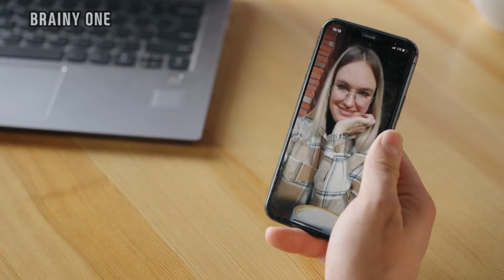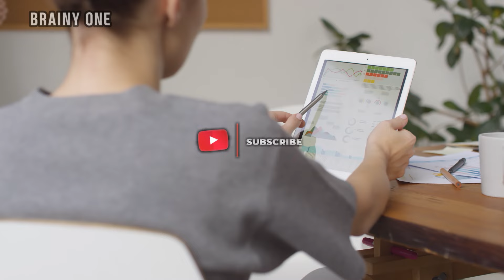Unlocking the Enigma: 8 Ways the Mind of a Sigma INFJ Operates on Another Level!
Welcome!
❤️ Liking my content? Show a little love and see your shoutout in my video description ❤️